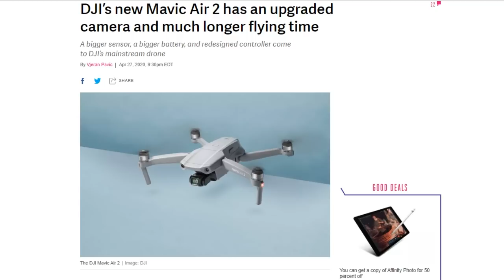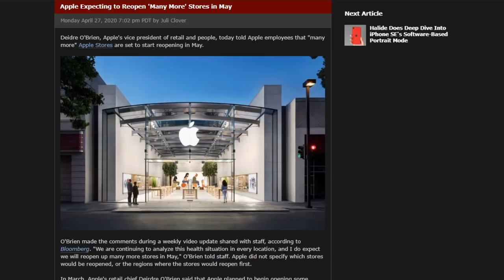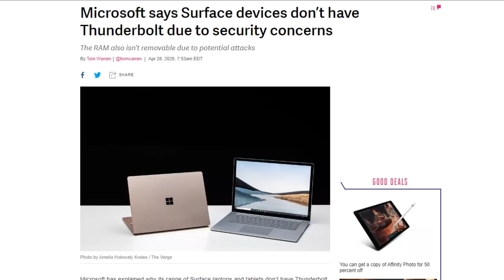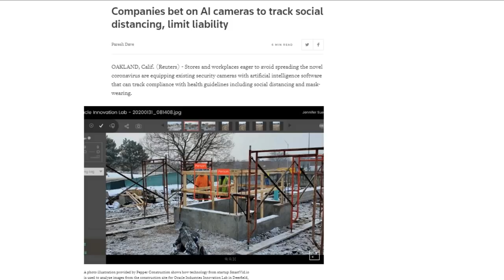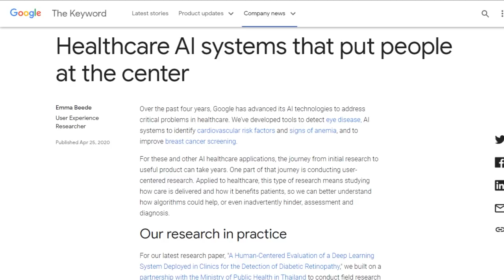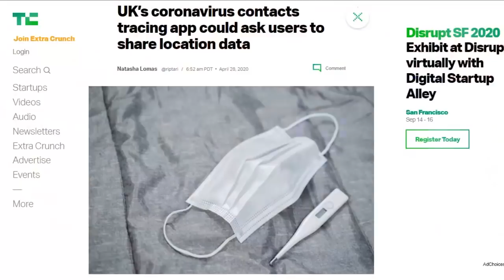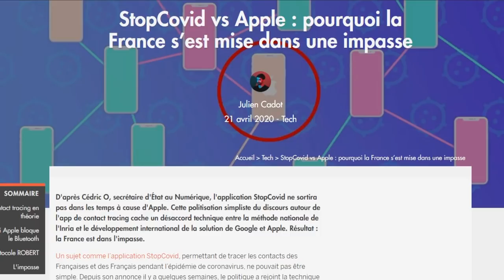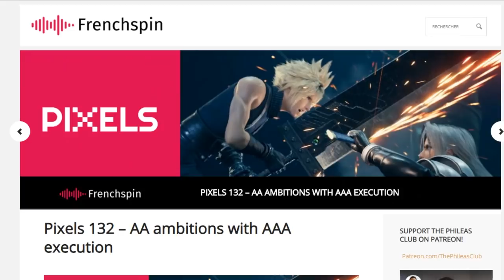In Amazon We Antitrust - DTNS 3770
How are various countries implementing contact tracing apps and which ones should we be concerned about?

Starring Tom Merritt, Sarah Lane, Roger Chang, Patrick Beja and Joe

Today’s guest:
Patrick Beja

Next guest:
Scott Johnson